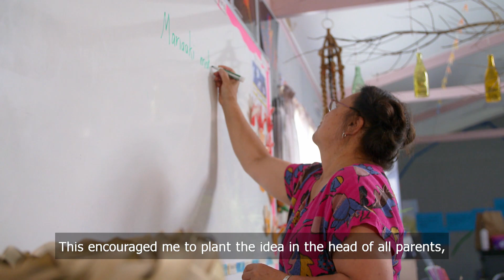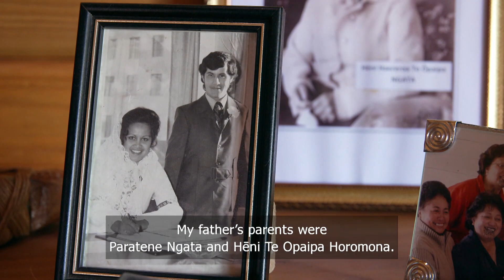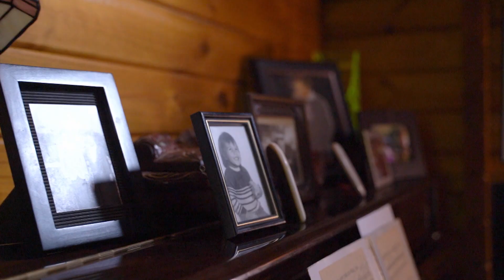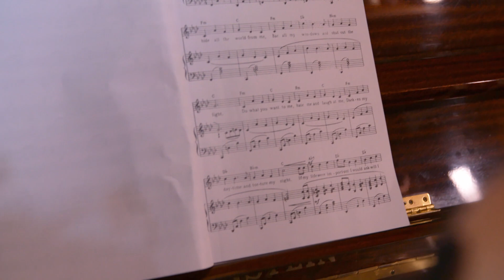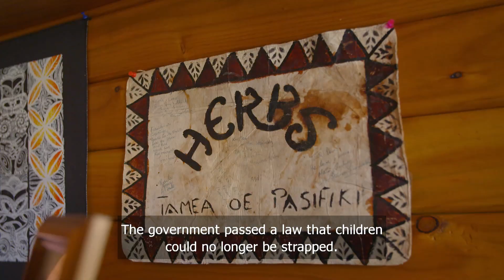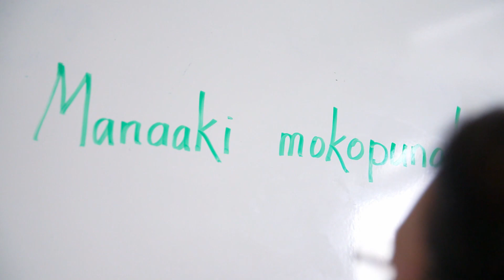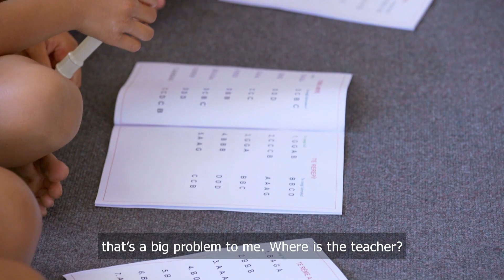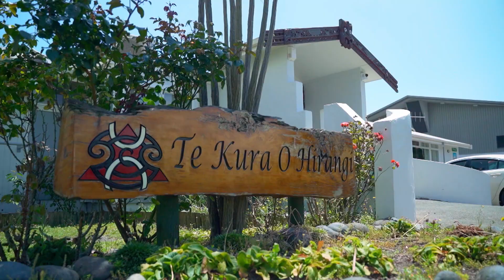WAKA HUIA - HENARATA HAM FULL EPISODE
Henarata Ham and her family has stopped the transmission of past trauma haunting them and feature generations. Ngāti Porou whānui born and bred she is shifting attitudes and encouraging love over anger. “Sometimes patience and listening are the best tools. We must cherish all grandchildren for they are special. I’m lucky I have 200”
Director: Tupoutama Paki